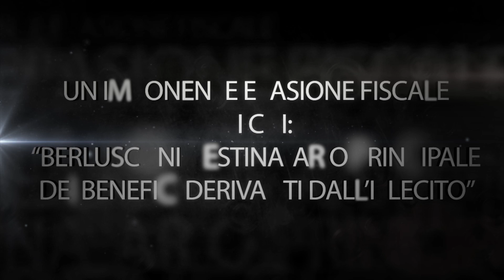Berlusconi Condannato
Video realizzato da videolowcost.eu